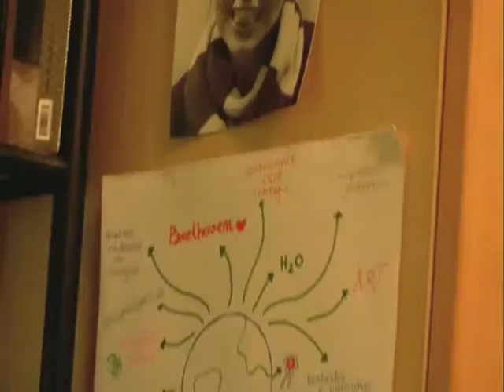Spis podróżny. Ormianie w Polsce - zwiastun (trailer)